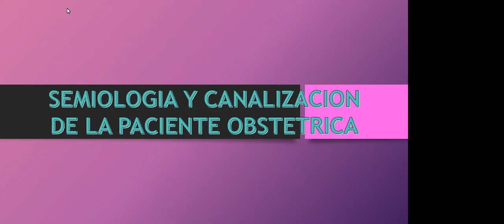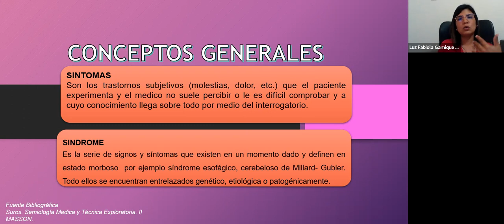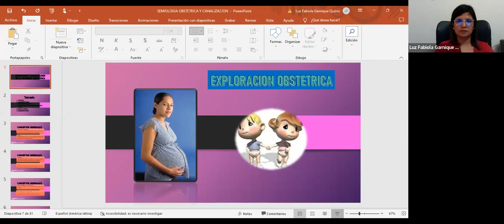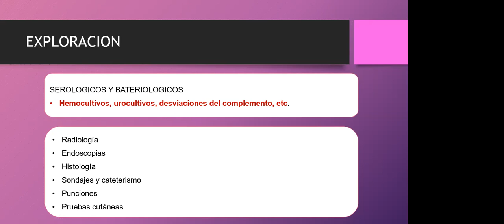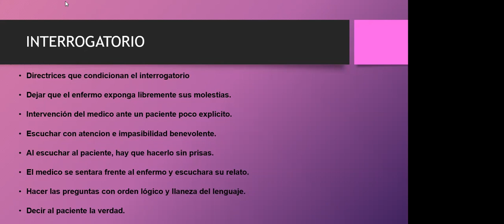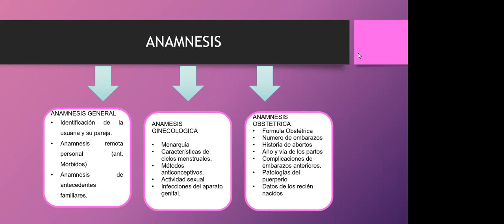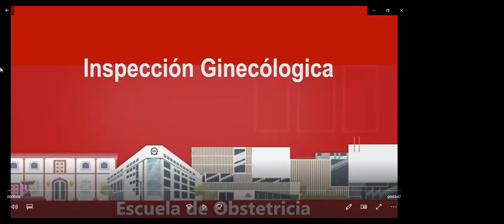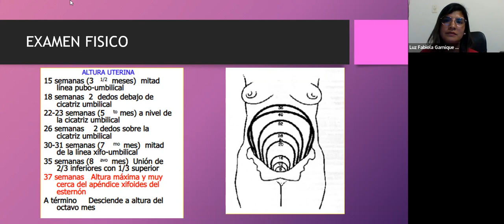SEMIOLOGIA Y CANALIZACION DE LA PACIENTE OBSTETRICA 1/2